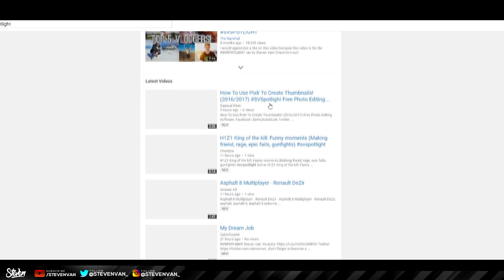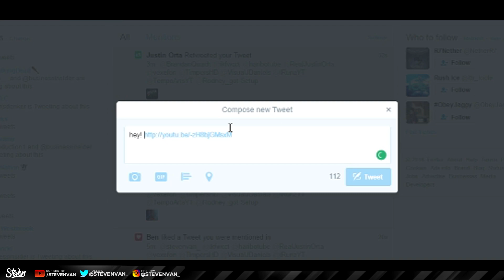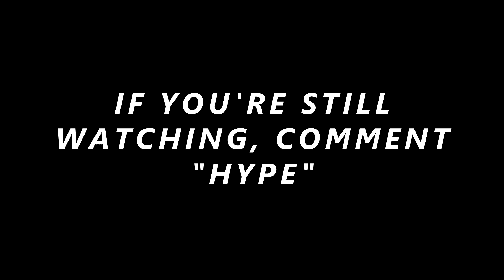10 UNDERRATED YouTube Channels! SVSpotlight Episode 10 (November 2016)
SVSpotlight is a monthly series that I run to showcase and bring light to underrated YouTube channels I discover each month. These channels may vary from gaming to vlogging to entertainment. I specifically look at the potential and content of channels that I come across. If you are chosen, I will give feedback on ways for improving your channel, as well as exposure coming from a video on my channel.

Simply leave a comment/tweet/direct message of a video you are proud of so I can see it. If it's good enough, you'll be in an upcoming episode.
JR Alli: Filmmaking (03:14)

Justin Reves: Vlogging (04:02)

The Narwhal: Filmmaking/Vlogging  (05:12)

Equity: Gamer (06:19)

Kaynubs: Entertainment (07:36)

DylPickle: Gaming (08:38)

Nihal 1983: Technology (09:16)

Vinh Dang: Technology (10:33)

Hussain: Gaming/Entertainment (11:30)

SkiirtArtworks: Graphic Design (12:30)

Feel free to check out the channels above and give them any feedback/suggestions. Also, tell them I sent you!

Music
→ Relaxing Chill Wavy Trap Hip Hop Instrumentals Rap Beat 'Strafe'